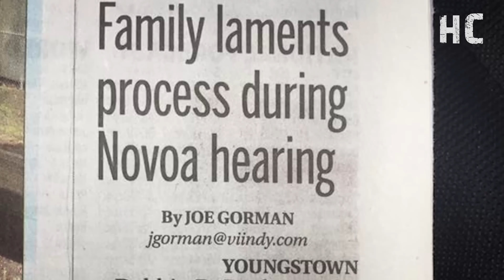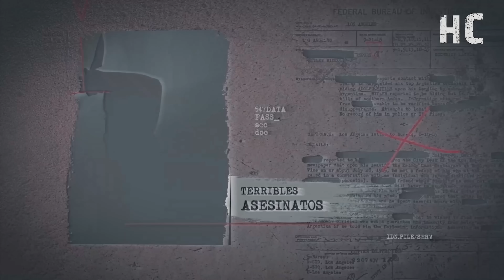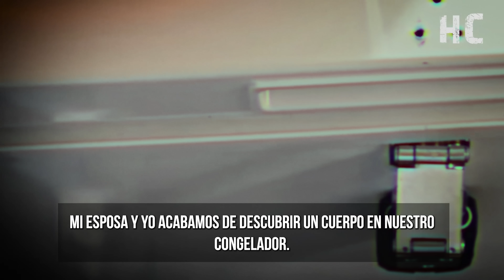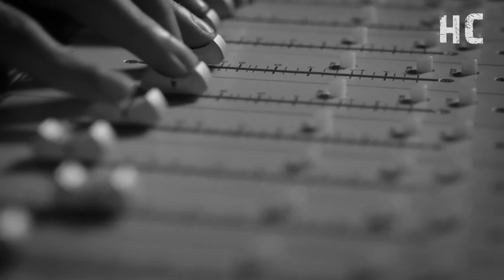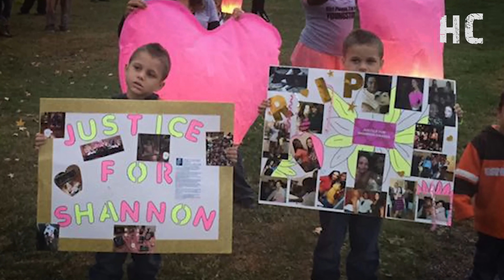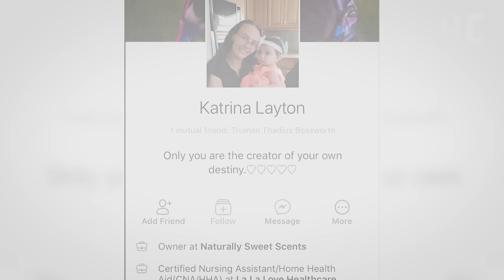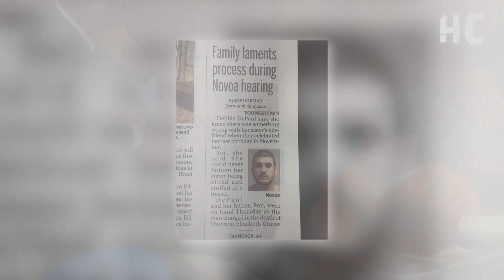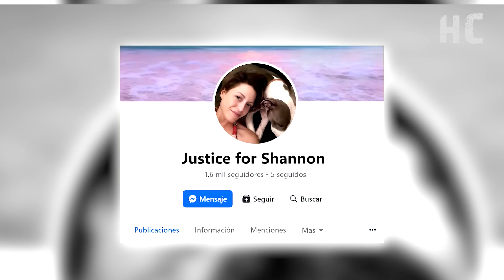Triángulo amoroso termina en ASESlNATØ - Guardaron el CUERPO en el CONGELADOR - Shannon Graves